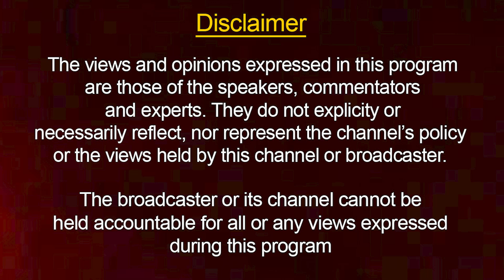ਪੰਜਾਬੀ ਖ਼ਬਰਾਂ | Punjabi News | Punjabi Prime Time | Sidhu Moose Wala | Judge Singh Chahal | 11 Sept